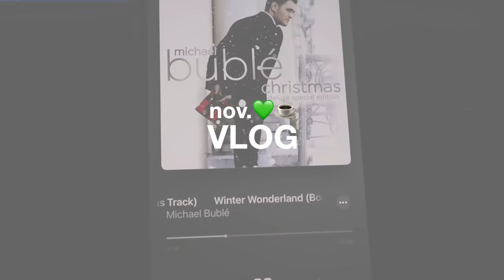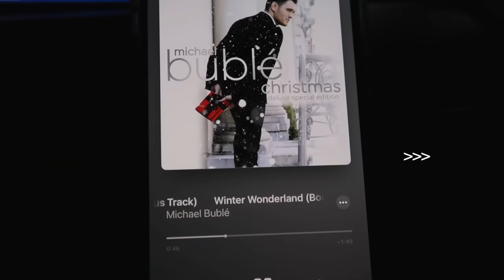PRODUCTIVE WEEK IN MY LIFE//5am on set, meeting in the city, organizing & holiday shopping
Book recommendation❤️